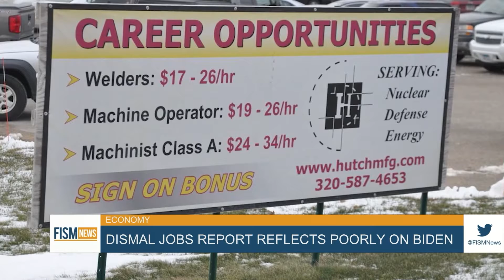Dismal Jobs Report Reflects Poorly on Biden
The Department of Labor released a dismal September jobs report on Friday showing that employers only added 194,000 jobs, which was well below the 500,000 predicted.

FISM News October 11, 2021